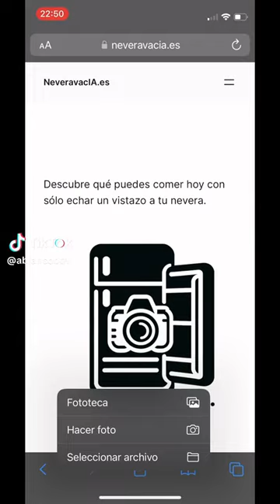¿Qué puedo hacer de comer con lo que hay en la nevera? Una fotografía y la IA te lo dice 📸 + 🧠 = 🍰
¿Cuántas veces has abierto la nevera y no tenías ni idea de qué vas a hacer de comer? Se acabó !!
Echa una foto a tu nevera, y en segundos tendrás las mejores recetas con esos alimentos que tienes 💥
No es magia, es el poder de la inteligenciaartificial con chatgpt.